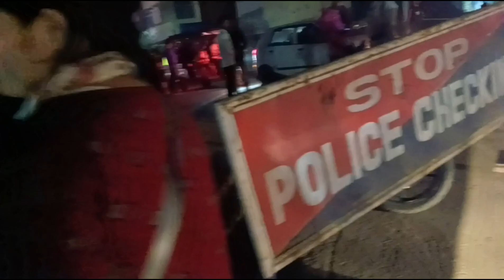Gandhi mela koirure mayam 😊😊